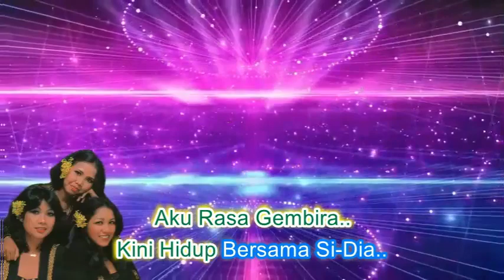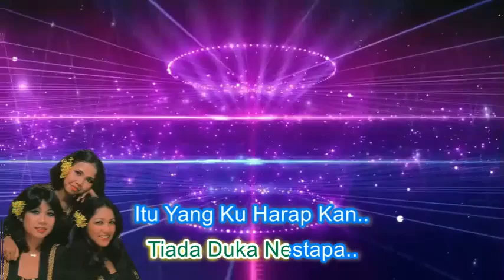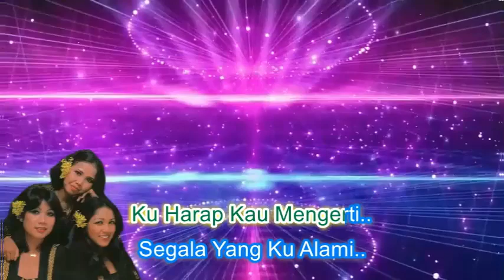Trio Manja ~Ku Gembira minus1